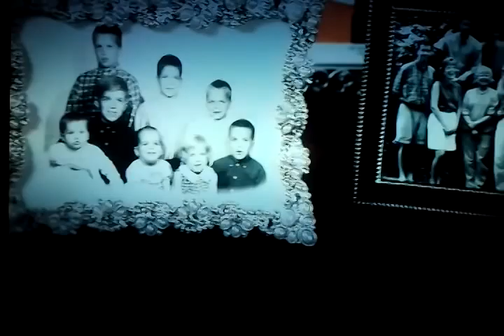Congressman Joe Walsh T.V. commercial.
This is Congressman Joe Walsh's T.V. commercial which aired for the first time during the 2012 Olympics closing ceremony on August 12, 2012.